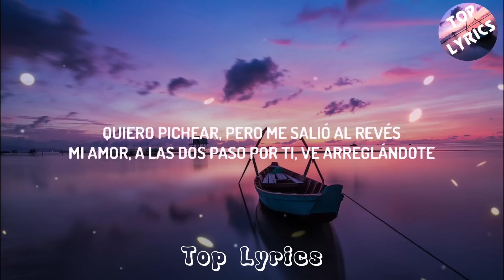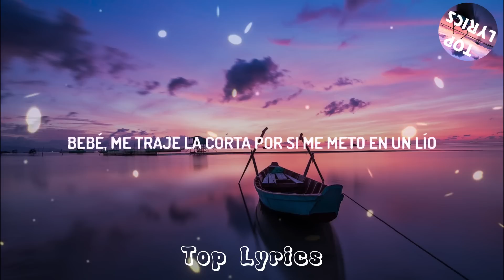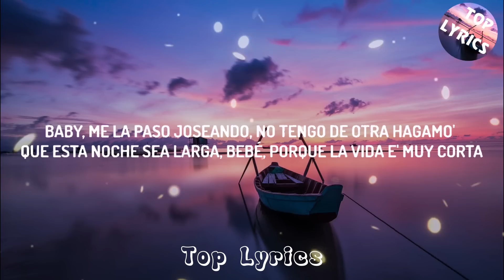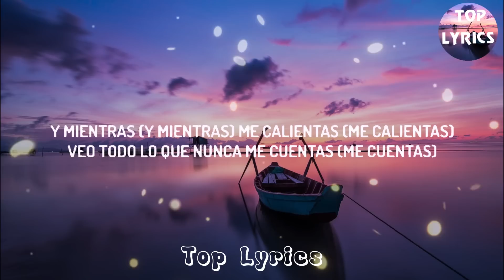Yandel, Feid - Yandel 150 (Lyrics) Top Lyrics